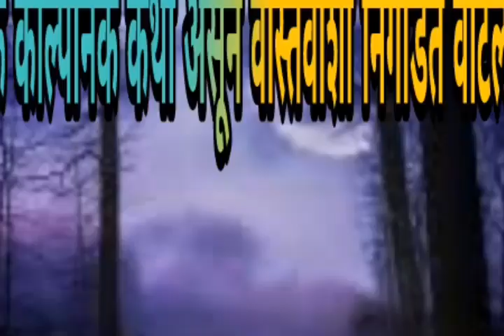SUTKA | सुटका..आत्म्याची | मराठी भयकथा | marathibhaykatha marathihorrorstory | लेखक - योगेश बोरसे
here,
         On our channel-   You get watch a lot of entertainment like horror stories , scary stories , horror stories in hindi, horror stories in marrathi , hindi bhaykatha , marathi bhaykatha , intresting horror stories , fear stories , motivational horror stories, educational videos , horror and scary video , real horror stories , imagineary ghost storis and videos, ficticious story video and lot of entertainment.

ह्या विडिओ मध्ये बघायला मिळेल -

लेखक - योगेश वसंत बोरसे

             विडिओ आवडली असेल तर विडिओला  लाईक करा विडिओ आपल्या प्रियजनांसोबत शेअर करा व चॅनेलला सबस्क्राईब करा , आणि आनंद घ्या अस्सल भीतीचा .

Writter -  Yogesh Vasant  Borse
Watch this scary story and enjoy the real fear.

Other channels - ( Our other channel for your entertainmaint and welfare)
             please visit these channel too -

If you like to read dangeours and scary horror stories in hindi marathi and if you like to gain something speciaL for successful life please visit our

Copyright - rights reserve.

Also watch our popular horror stories-
सस्पेन्स स्टोरी  :धोंडिबा फुल स्टोरी  भाग १ ते ९ -

THANKS.
Stay along with us.